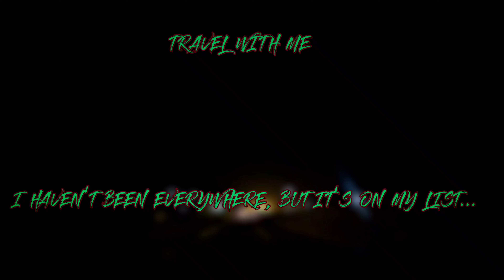Passenger Side Night View | Mashup Sidhu Moosewala | 295 | CarVideo.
Here You Can Enjoy My Daily Travelling Video’s With Your Favourite
Songs

Mashup By Sr Music

Driving Status | Car Driving Whatsapp Status